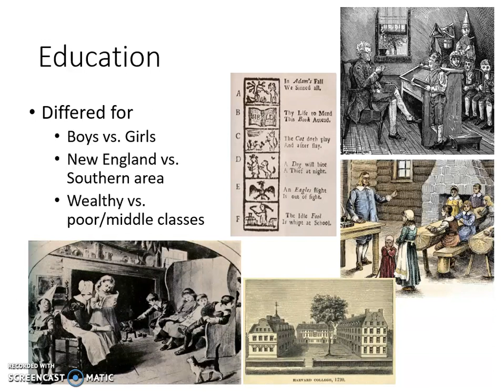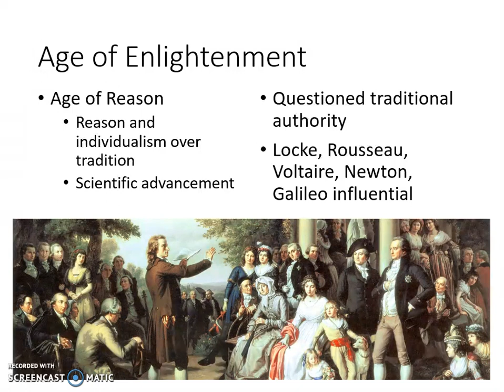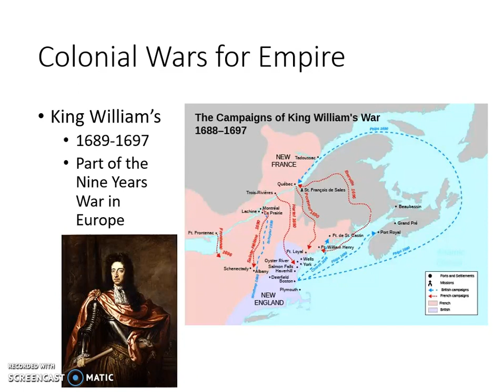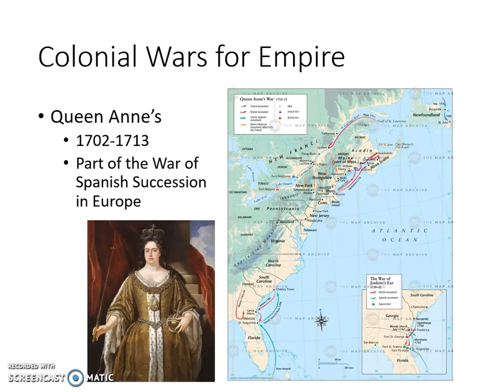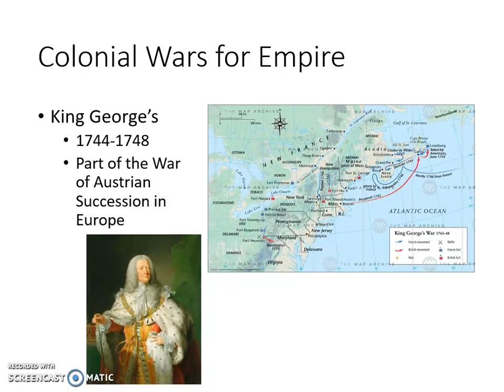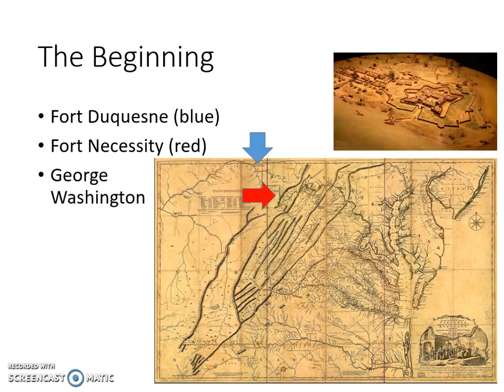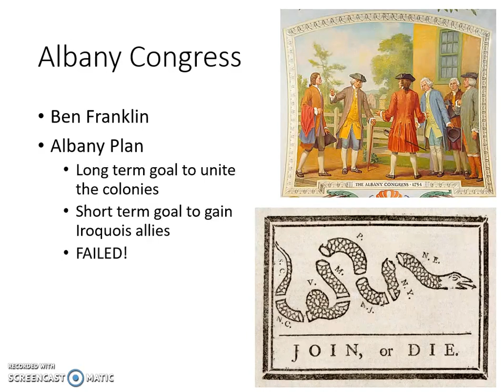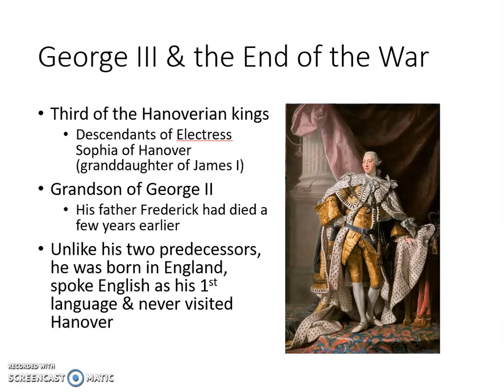HUSH U2 Part2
Class notes for HUSH: Colonial Wars for Empire